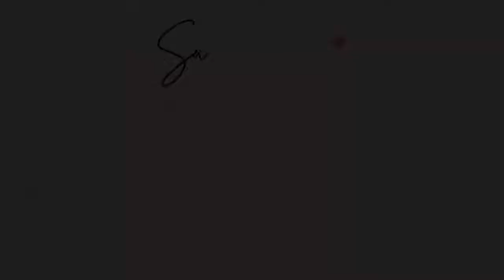Boss Body Podcast: Rock Your Midlife with Dr. Ellen Albertson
We, as women, experience some major shifts in our internal and external worlds around this time, such as:

- Going back to work, beginning a new career, or retiring
- Kids getting older or having an empty nest
- Changes in your body
- Going through peri-menopause or menopause
- Creating or dissolving personal relationships
- and MORE!

But we can flip the narrative so as to not call it a midlife "crisis."

In this week's episode, special guest Dr. Ellen Albertson, aka the “Midlife Whisperer,” bestselling author of Rock Your Midlife: 7 Steps to Transform Yourself and Make Your Next Chapter Your Best Chapter, is here to challenge these outdated concepts and show us how to rock our midlife!

Dr. Ellen explains how midlife can be a beautiful transformation for both your body and your mind, and can be one of the best times of your life.

She outlines 7 powerful steps to Rock Your Midlife and emerge feeling beautiful, strong and healthy.

Come back here every week as I share information on these topics to help you live the life you’ve always wanted. I am determined to guide you to a healthy lifestyle and help you thrive in your health and wellness goals.